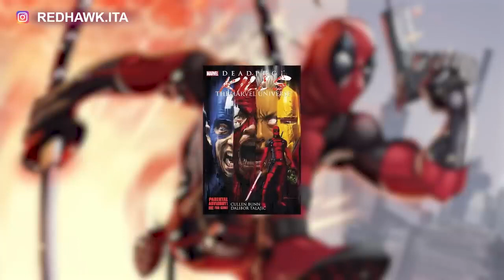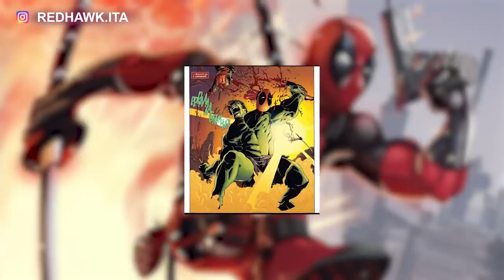QUANDO DEADPOOL DISTRUSSE TUTTO L'UNIVERSO MARVEL